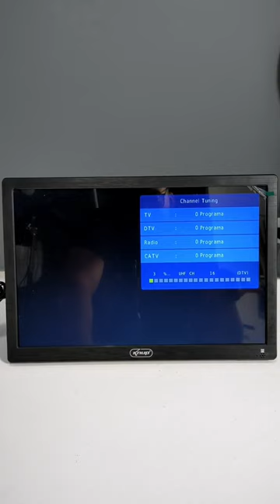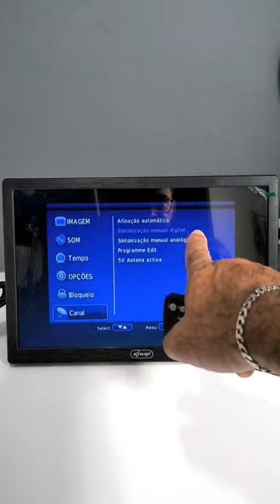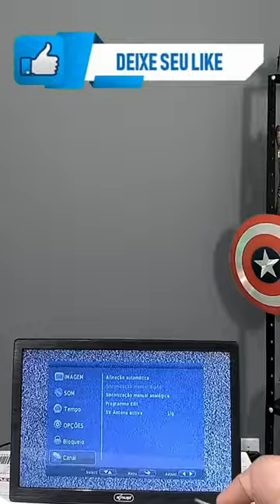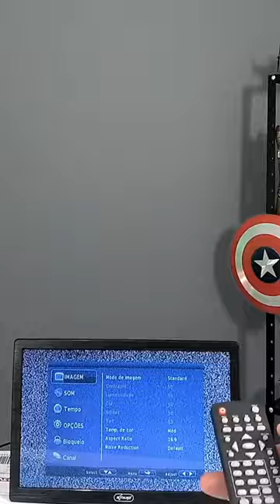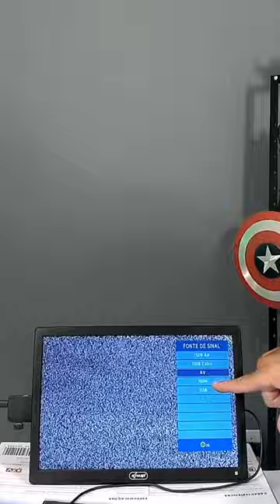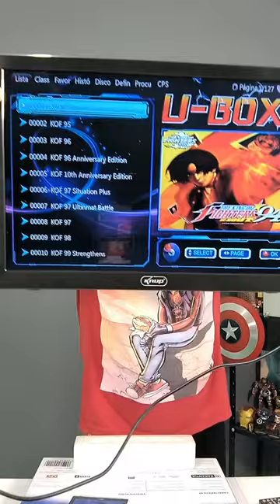TEM ATÉ CANAIS ABERTOS! ACHEI A MELHOR DE TODAS BOA E BARATA PRA REVENDER E GANHAR DINHEIRO OU USO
ACHEI A MELHOR DE TODAS BOA E BARATA PRA REVENDER E GANHAR DINHEIRO OU PRA USO ALEGRIA DA GALERA🔥🚀
Contato👇🔥🚀

(NÃO RESPONDO DUVIDAS OU VENDO PRODUTOS POR ESSE EMAIL👆)